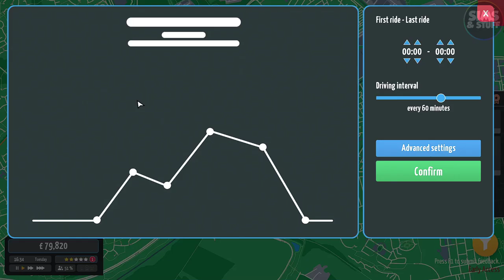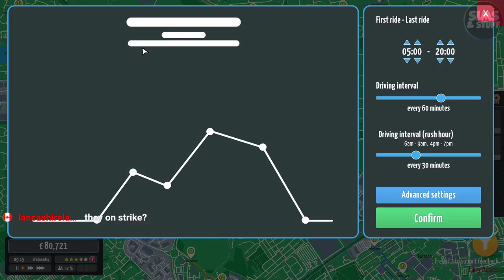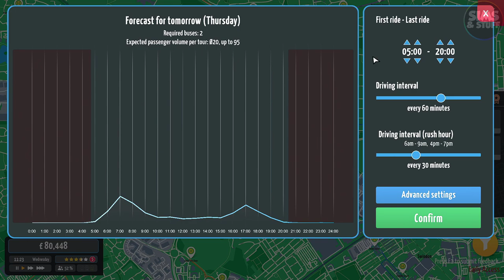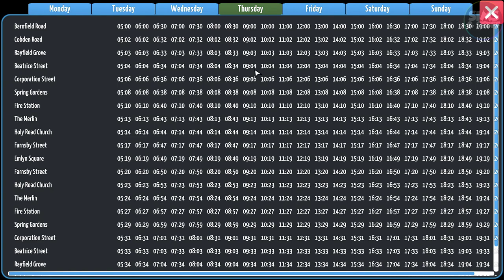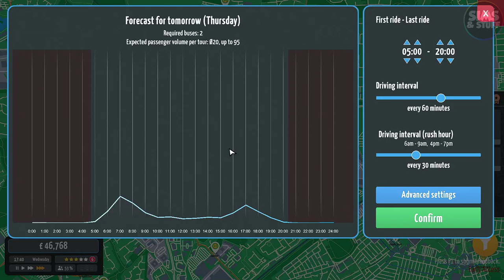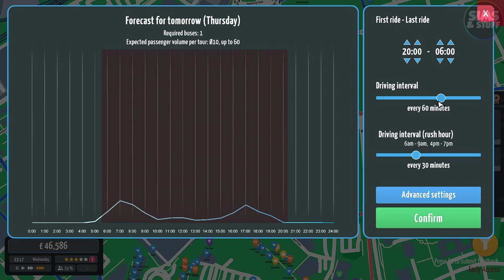City Bus Manager | My First Long Look | Starting My Adventure Again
This time I start again with City Bus Manager and build up my Bus Empire.